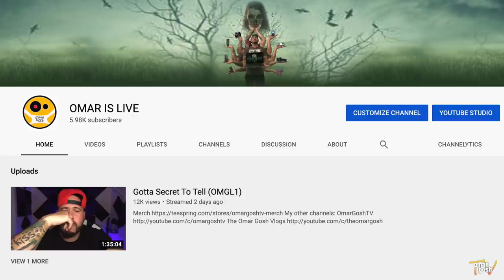She Bought This Haunted House With This Inside - OmarGoshTV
This 2 million dollar home in California came with something haunted inside